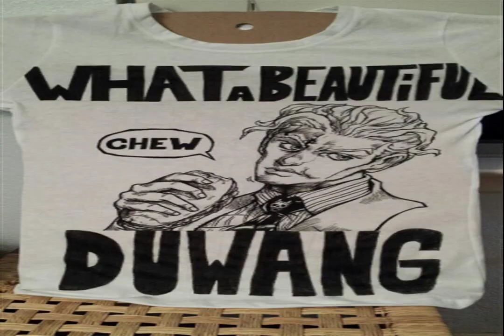GIRLS' PLACE Acoustic IT'S TIME TO HIBERNATION tea mood Create friendships